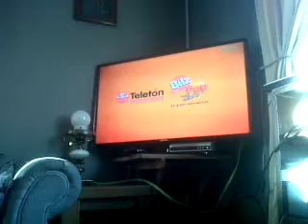Cine Películas Disney Channel Perro Rocky 27 11 2016 Parte 5